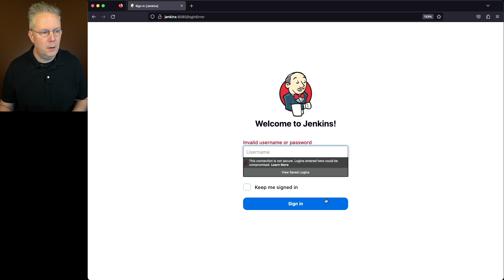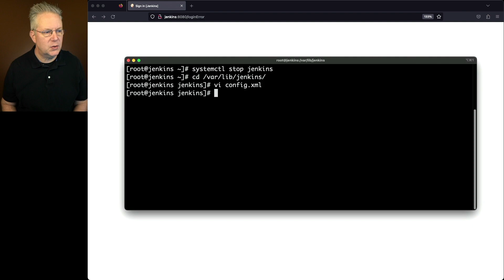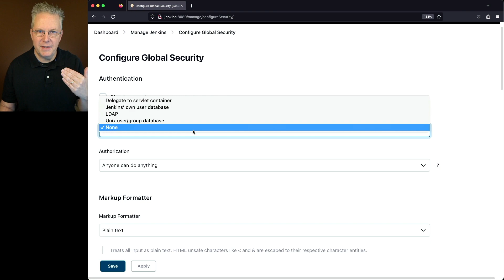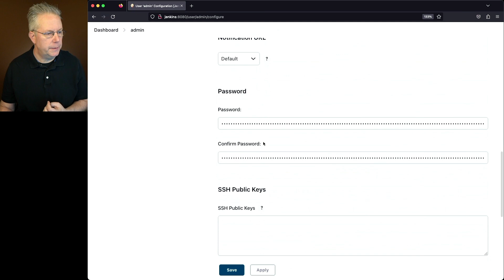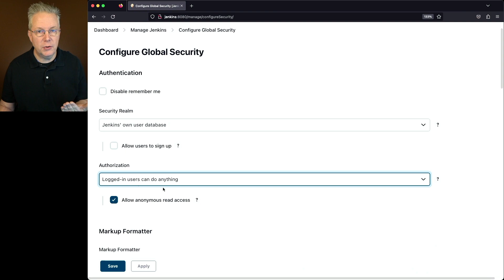How To Reset Jenkins Admin Password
Timecodes ⏱:

00:00 Introduction
00:05 Overview
00:28 Starting point
00:50 Disable security
01:57 Enable authentication
02:51 Change admin password
03:20 Enable authorization